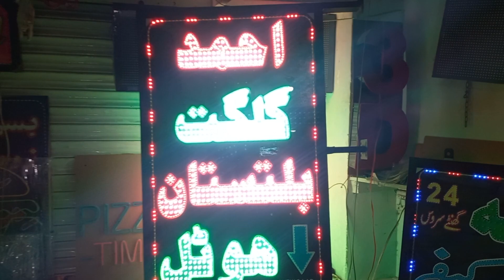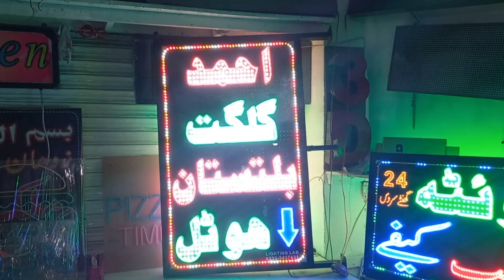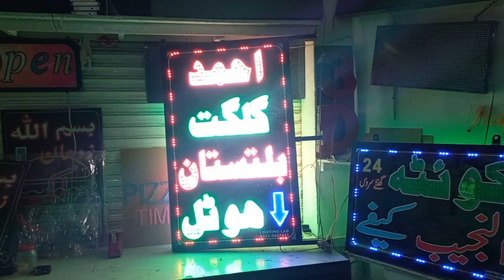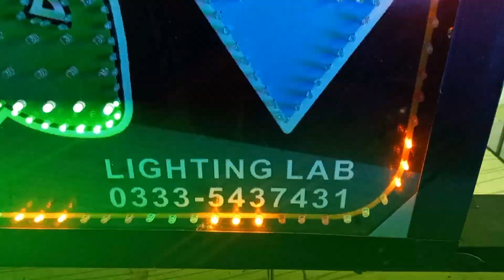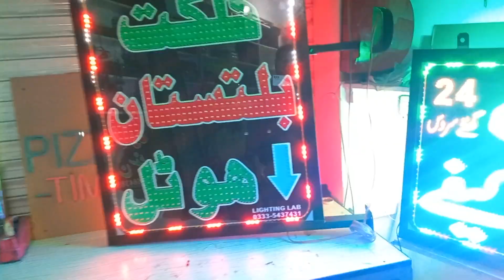Led Sign Board For Hotel || Sign Board Makers in Rawalpindi Pakistan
Lighting Lab is the choice for quality illuminated business sign boards.
Our custom sign board prices & ideas continues to grow with great examples of quality manufacturing that has been proven to stand the test of time.
We are specialized in customized signs led video screen and led signboard.
Get Free Expert Consultation. Complete Quality Services in Rawalpindi or Across the City fell free to call us.

3D Signage,
3D led sign board price,
3d signage design,
what is coast of glow sign board,
coast of glow sign board,
led display board business,